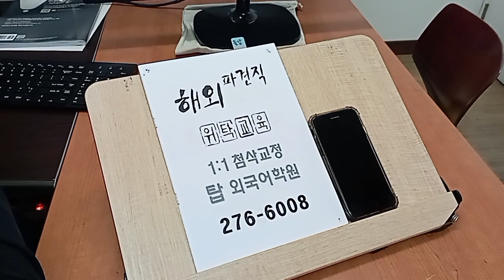전주성인어학원 기초 파닉스 전북대 영어회화 초급반 240424